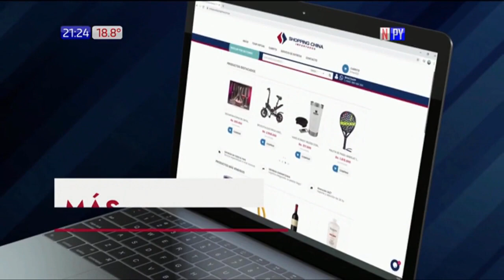Johanna Ortega, Kattya González y Sebastián Villarejo - 4/5/2023